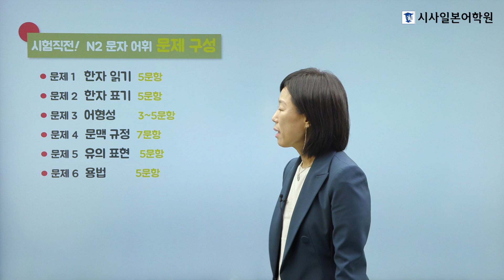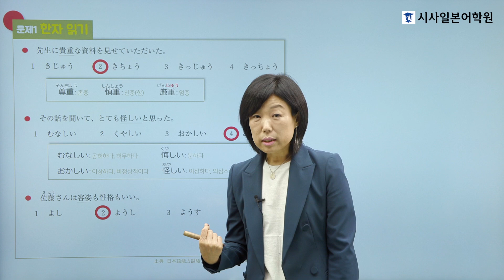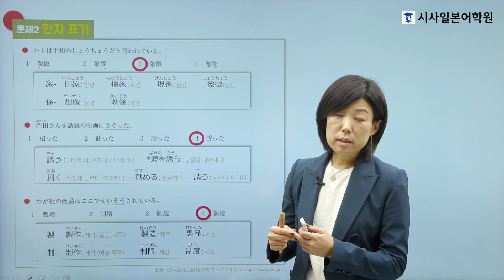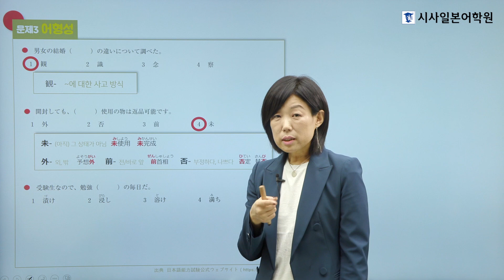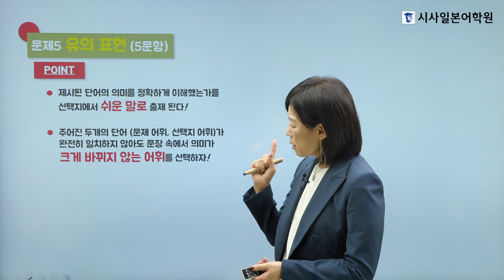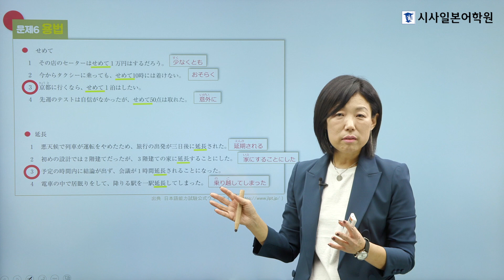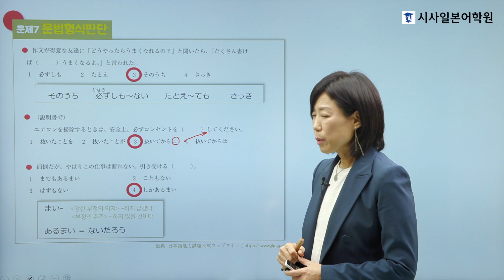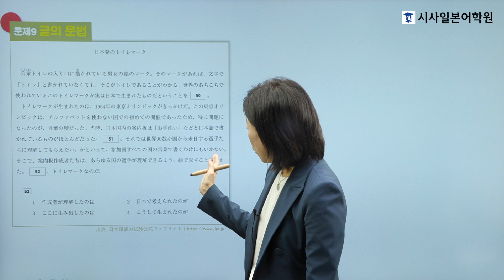21/12/05 JLPT 시험 직전⚡ 필수 시청! 공식문제로 짚어보는 마지막 포인트 총정리｜JLPT N2 문자 어휘, 문법｜이 영상 하나로 일본어시험 고득점 넘어 만점으로!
21/12/05 JLPT 시험 직전⚡ 필수 시청!
공식문제로 짚어보는 마지막 포인트 총정리
JLPT N2 문자 어휘, 문법
이 영상 하나로 고득점 넘어 만점으로!

🔥 JLPT 막판 뒤집기 파이널 특강!